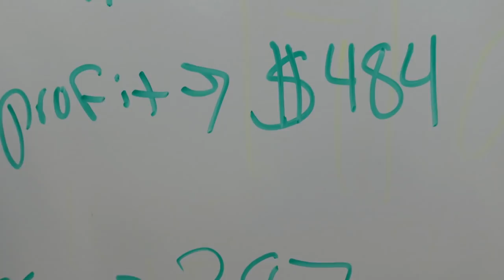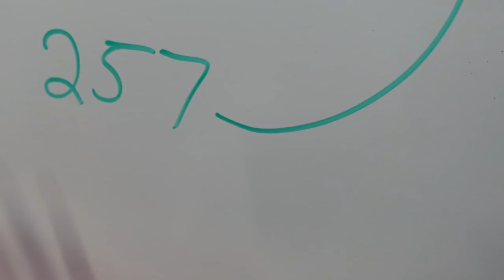I couldn't say no to these at the yard sale!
EBAY STORE LINK!

VLOG CAMERA -

SHIPPING STUFF